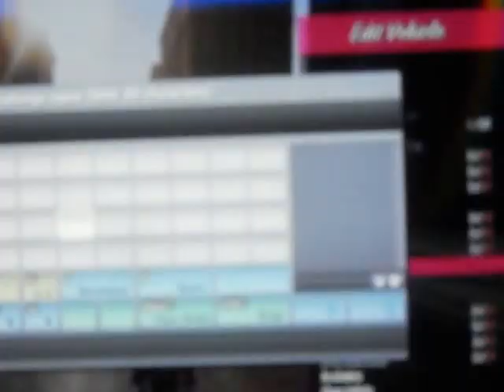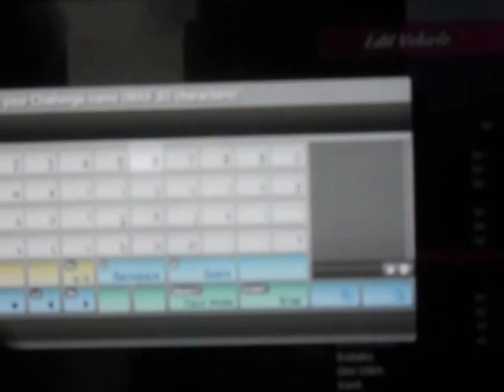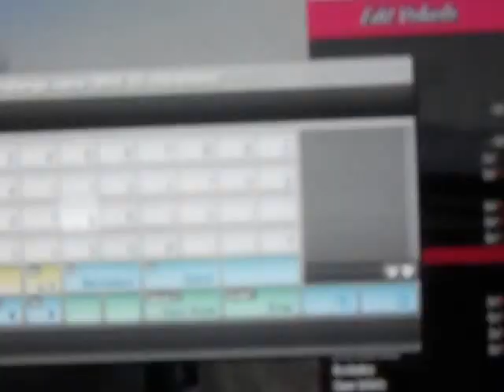GTA5 serendipity mod meun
★ PSN: My ps3 name is Distribution-Dex  add and join some fun lobbies

★menus i use and rtm tools

MULTI COD TOOL beast rtm

THREAD LINK INCLUDES VIRUS SCAN

FACEBOOK my facebook is Dom Feterton

? SKYPE: sub-2-feto add me on skype so you can stay in touch if i get banned or not online

? GAMES I MOD: gta4, gta5, mw2, mw3, bo1, bo2, bo3, dead island + more

? INFO: when i hit 450 subs im going to mod 5 lucky subs accounts

★ if you have ant feed back let me know good or bad